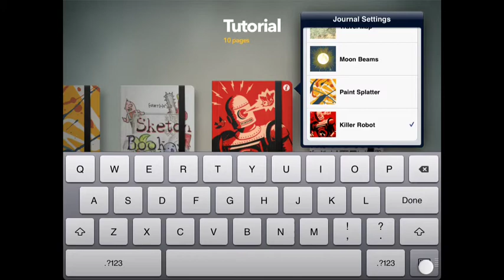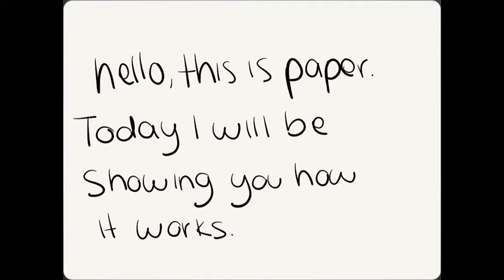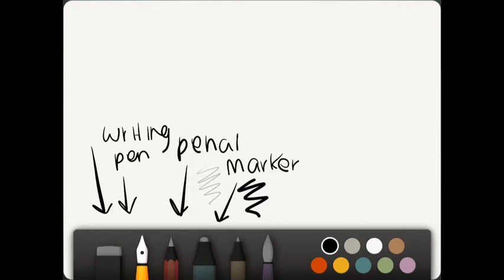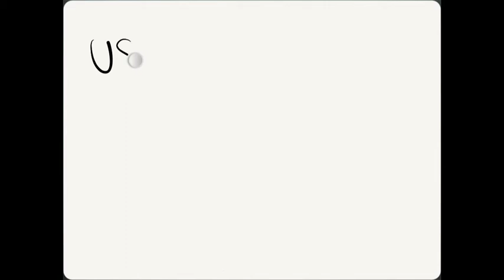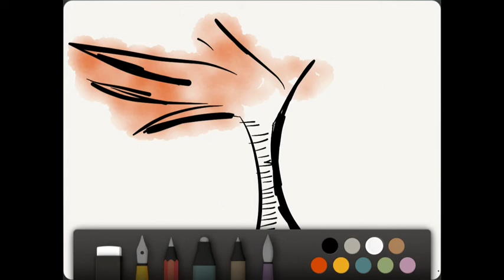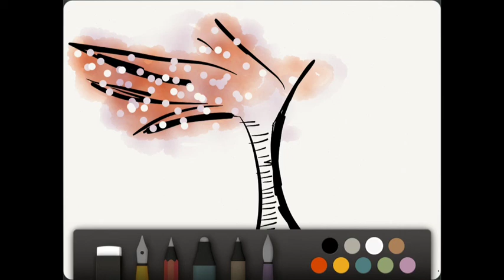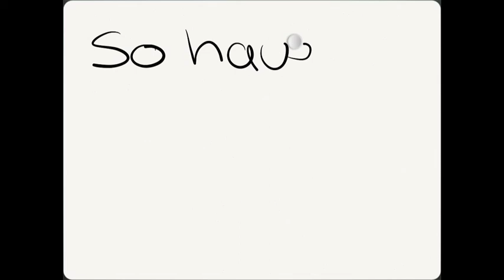iPad 2 "paper" Tutorial.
The iPad app called paper. Try it.